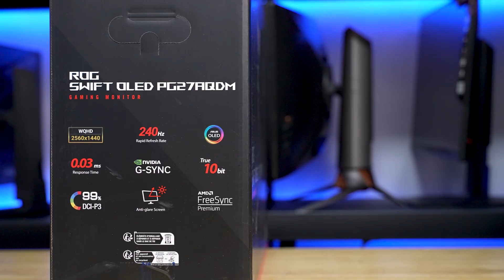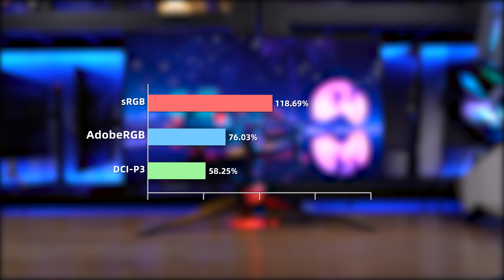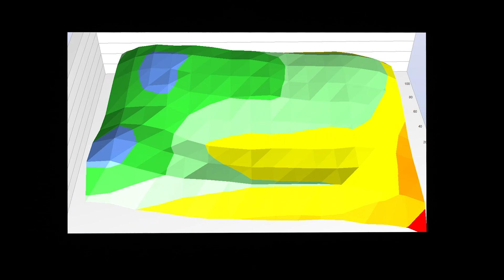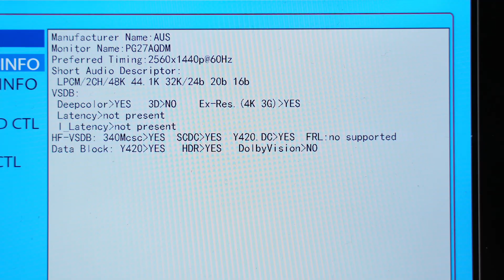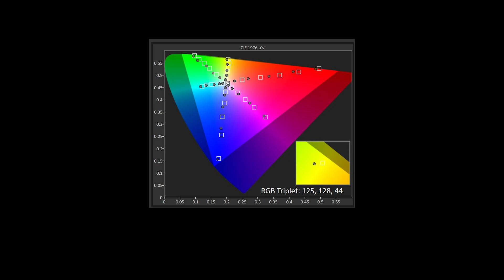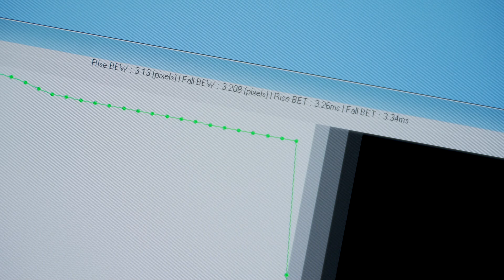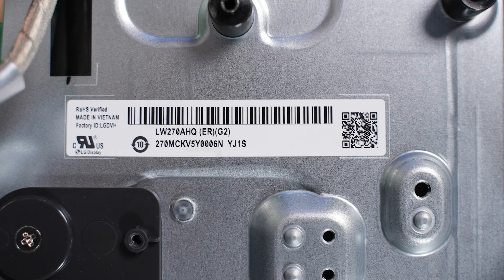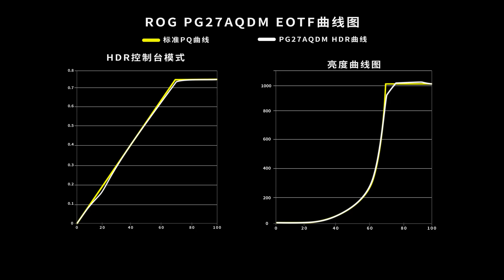ROG 27" 2K 240Hz WOLED Monitor-PG27AQDM丨华硕首款27英寸2K 240Hz OLED电竞显示器PG27AQDM全面评测报告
本期我们评测的是华硕ROG PG27AQDM，它是华硕首款27英寸2K 240Hz OLED电竞显示器，采用了LG Display WOLED，具备0.03ms的灰阶响应速度、1000nits峰值亮度、99%DCI-P3色域。评测内容主要针对外观设计、菜单功能、显示效果（色温、亮度、色域、均匀度、PPI、像素排列、可视角度、HDR、观影、游戏体验）接口带宽、兼容性、拆机做工用料、以及屏幕实测数据进行全面测试。
00:00 前言/包装/外观
02:23 亮机:PPI/像素排列/色温/色域
04:01 APL亮度/色温均匀度/可视角度
06:48 频闪/光谱
07:27 接口:兼容性/带宽/输入延迟
08:20 HDR:亮度/EOTF/观影/游戏
11:22 响应/功能性/BET/防烧屏机制
13:23  拆机:驱动板/面板
15:10 实测数据/天梯榜
16:26 总结:优缺点